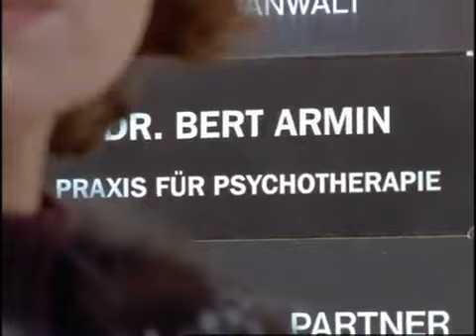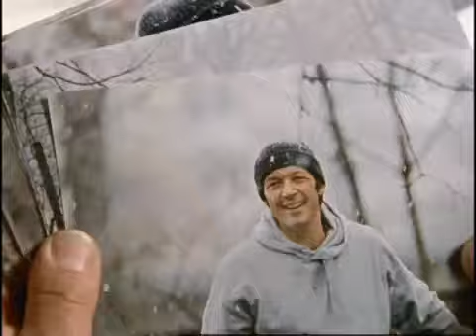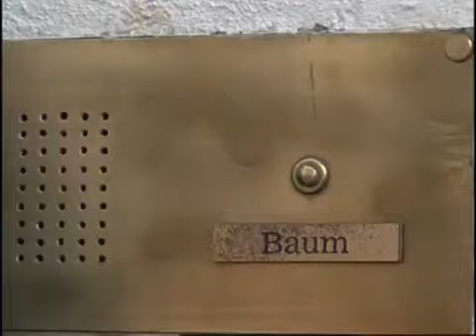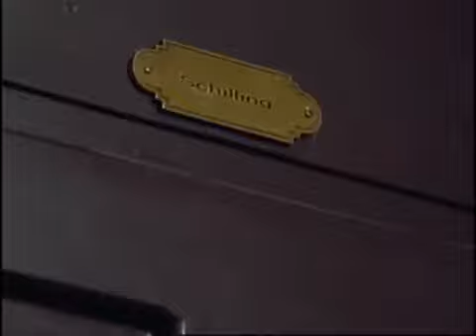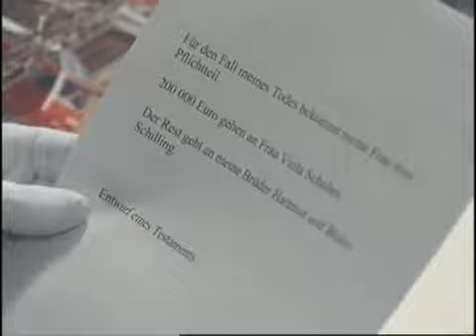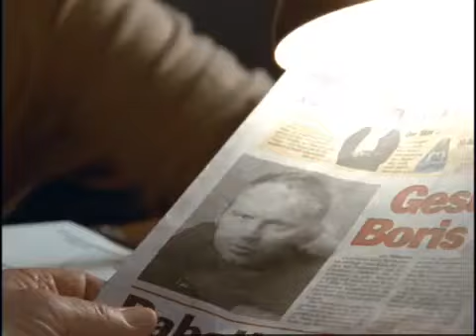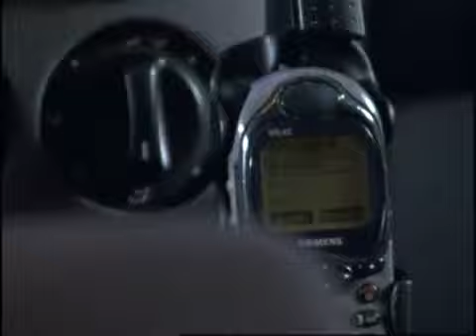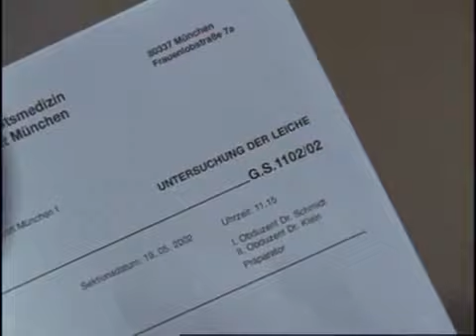Der Alte Folge 298 Du sollst nicht töten (2004)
Folge 298

Du sollst nicht töten

Erstsendung: Freitag, 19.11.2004 (ZDF), 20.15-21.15 Uhr, Dienstag, 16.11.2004 (SF DRS), 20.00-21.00 Uhr

Ulrich Schilling scheint den magisch Tod anzuziehen. Er ist Lokführer und hat bereits drei Menschen getötet, die sich vor seinen Zug geworfen haben. Nun ist er in psychiatrischer Behandlung. Seinem Arzt Dr. Armin erzählt er, dass das letzte Opfer der Mann seiner Geliebten war. Wenig später begibt er sich zum Joggen in den Park. Dabei sieht ihm seine Freundin Viola Schultes zu. Unter ihren Augen geschieht dann eine fürchterliche Bluttat. Auf einer Brücke wird Schilling erschossen. Hauptkommissar Leo Kress erfährt, dass der Tote seit langem nicht mehr arbeitsfähig war und Depressionen hatte. Ist sein Mörder jemand aus dem Umfeld der Selbstmörder, der sich an ihm rächen wollte? Eine heiße Spur führt zu Herrn Baum, dem Vater eines jener Männer. Er ist in psychiatrischer Behandlung und spurlos verschwunden.
Gedreht im Februar/ März 2004.

Viola Schultes Susanne Schäfer
Ulrich Schilling Michael Roll
Uta Schilling Anja Kruse
Boris Schultes Michael Lott
Hartmut Schilling Veit Stübner
Bruno Schilling Hans-Georg Panczak
Dr. Wagenberger Alexander Duda
Frau Baum Gundi Ellert
Dr. Armin Franz H. Hanfstingl
Pensionswirtin Elisabeth Niederer
? Detlef Bothe
? Dunja Bengsch
? Sonja Reichelt
Fernsehsprecher Manfred Stecher

Regie Gero Erhardt